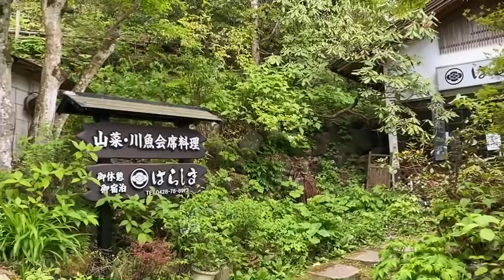Legenda Momotaro i święta góra Mitake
Cześć 1 wiadomości 2 maja 2021